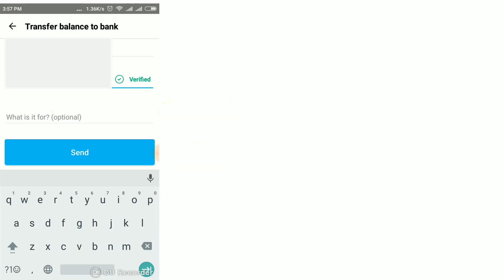How to transfer money to bank account using paytm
Transfer money to bank using paytm